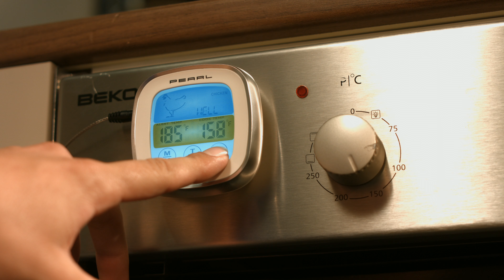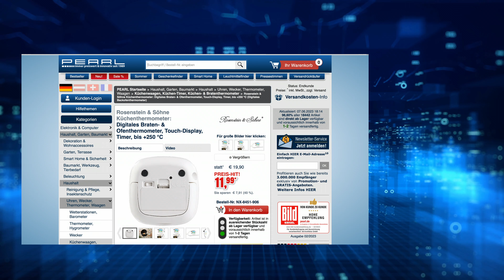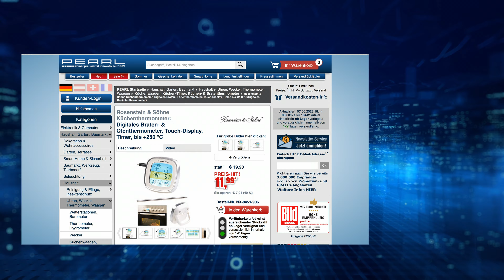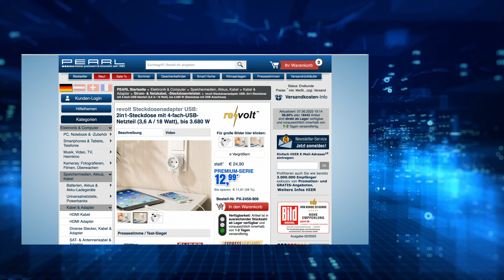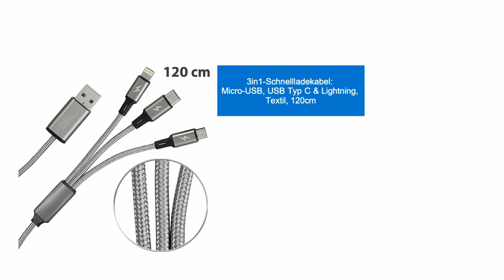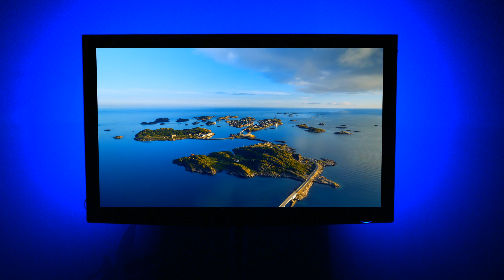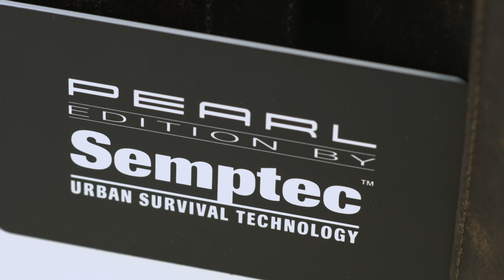Die legendäre 5 Euro-Mega-Show vom 7. Juni 2023 mit Rébecca, Monika und Diana bei PEARL TV